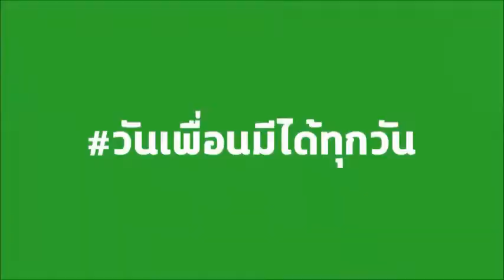FB BATERY ทุบโต๊ะข่าวเสาร์อาทิตย์01 12 61HD